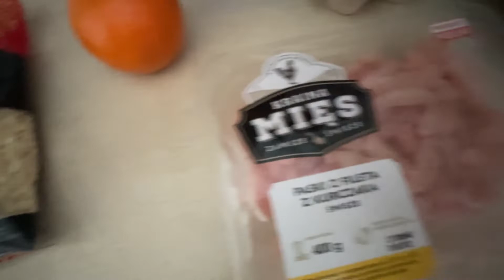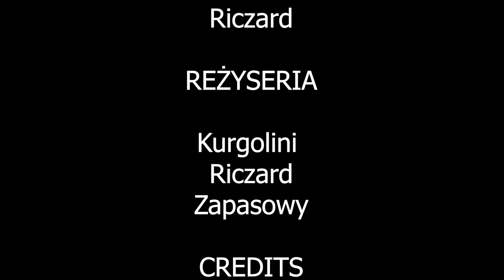Vlog z bartkiem - PROJECT SWAG #13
Elu witamy po krotkiej pięcioletniej przerwie dzis mamy nowy filmik zapraszamy
project swag: